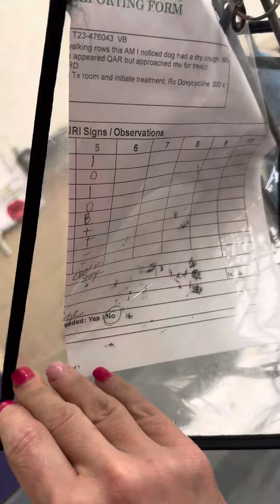TONKA A1873580 on a leash in the ward